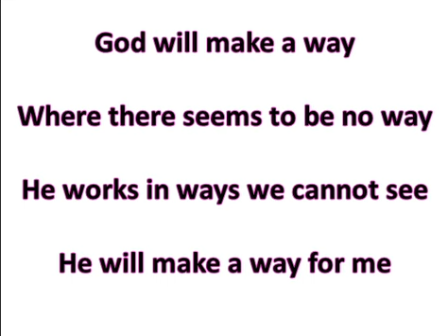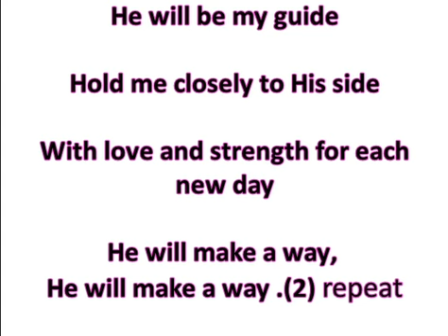PRAYER SONG (God will make a way)